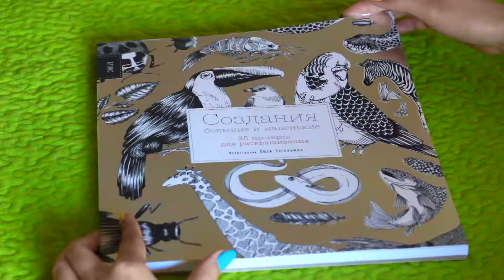КНИЖНЫЕ ПОКУПКИ, Супер РАСКРАСКИ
Всем привет! В этом видео я устроила для вас конкурс на крутые раскраски=) Всем Удачи! Победитель будет определен рандомно!=)

3. Написать в комментариях под видео на ютюб свой id или ссылку свою страницу.